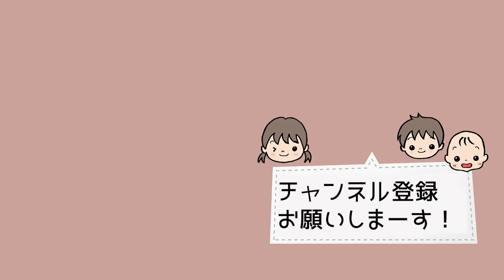【可愛くて安い】バースデイ・GUで爆買い！ベビー服・子供服【リンクコーデ】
かわいい！安い！バースデイ＆GUで子供服・ベビー服を爆買いしました。
とにかく可愛すぎる…！
キッズとベビーで、女の子と男の子でのリンクコーデもたくさん。
全36着、全部見せます。

ワンオペ３児ママの日常や、ご飯作り、お家づくり、収納、ミニマリスト（願望）のこと
そして北海道のおすすめスポットをたくさん紹介します！

※今のところ不定期配信なので、通知ONにしておいてくださいね